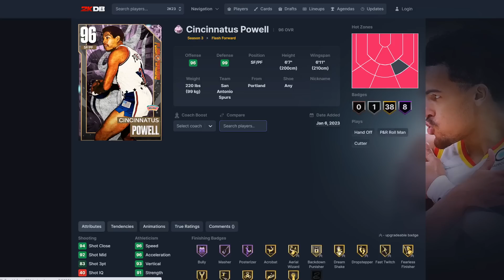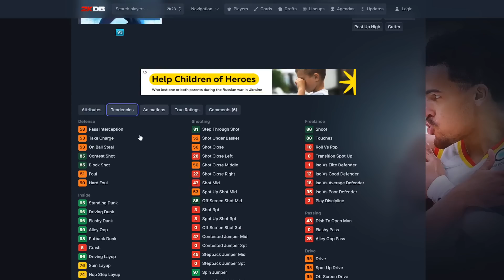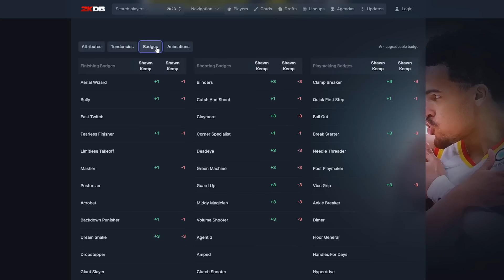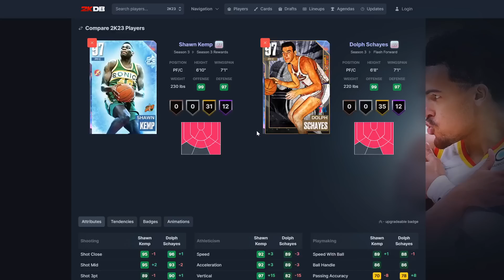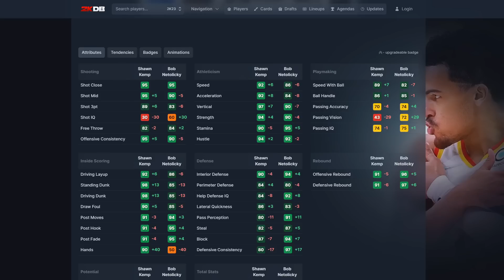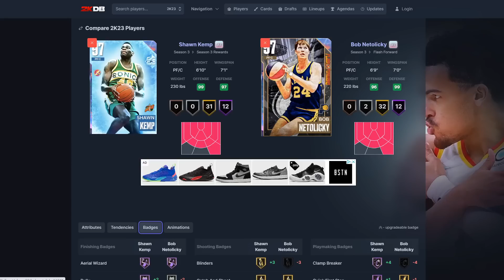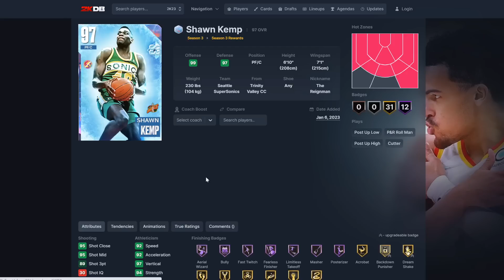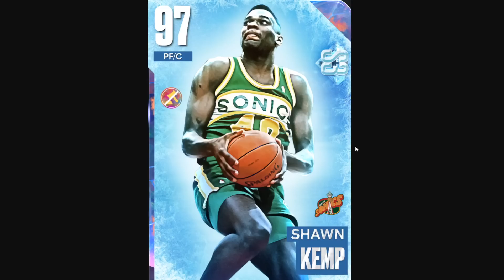FREE GALAXY OPAL IN NBA 2K23 MyTEAM!! SHAWN KEMP IS INCREDIBLE!!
FREE GALAXY OPAL IN NBA 2K23 MyTEAM!! SHAWN KEMP IS INCREDIBLE!! This video is going to be a gameplay of nba 2k23 myteam. we talk about the best players in nba 2k23 myteam as well as some of the best value players in nba 2k23 myteam. we will be doing gameplays and player reviews on this channel

in this video we talk about the christmas myteam event myteam festival in nba 2k23 myteam. free galaxy opal shawn kemp